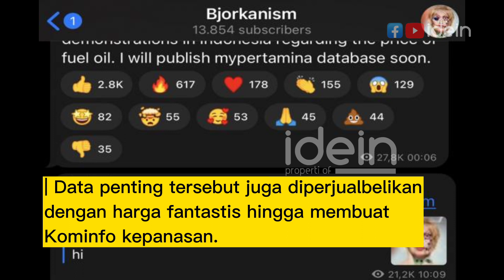KEMBALI BJORKA OBRAK ABRIK 105 JT DATA KEPENDUDUKAN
Bjorka Obrak Abrik 105 juta Data Kependudukan Indonesia dari KPU

Tak berhenti dengan memperjualbelikan data penggunaan SIM Card, Bjorka beraksi kembali dengan mengobrak abrik atau membocorkan 105 juta data kependudukan Indonesia dari KPU.

Data penting tersebut juga diperjualbelikan dengan harga fantastis hingga membuat Kominfo kepanasan.

Data tersebut berisi nama lengkap, nomor induk kependudukan (NIK), nomor kartu keluarga (No KK), alamat lengkap, tempat dan tanggal lahir, usia, dan jenis kelamin.

Kominfo kemudian mengirim pesan peringatan kepada Bjorka agar jangan menyerang. Tapi Bjorka tidak merasa gentar sedikitpun.

Bjorka malah membalas pesan Kominfo dengan pesan menghina dalam bahasa Inggris- diterjemahkan 'Berhentilah menjadi Bodoh/Idiot." Duitnya